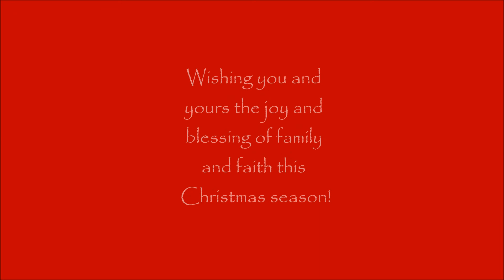Merry Christmas 1996-2013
Trans Siberian Orchestra's Children's Christmas Canon is the soundtrack of all our family Christmas cards throughout the years. From 1996 through 2013, our family has shared so many great Christmas memories!